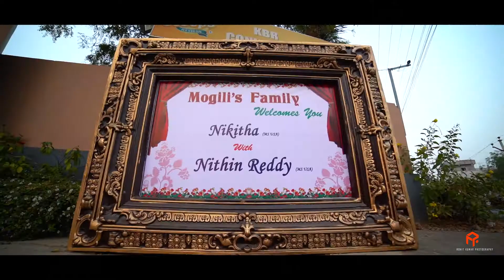Nikitha & Nithin Wedding Teaser by Rohit Rumar Photography